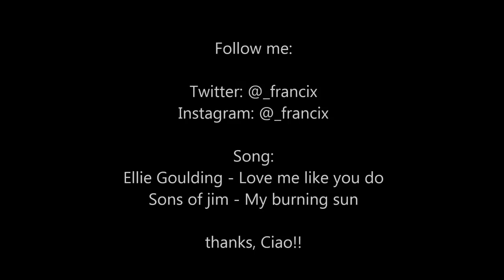Drawing Jamie Dornan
Song:
Ellie Goulding - Love me like you do
Sons of jim - My burning sun